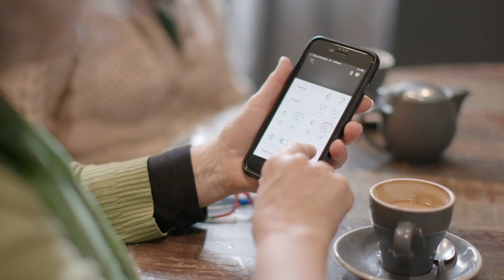Hearing Keeps Getting Better for Nucleus® 22 Implant Recipient with the Nucleus® 7 Upgrade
If you want to learn more about the Cochlear™ Nucleus® 7 Sound Processor upgrade for your Nucleus® 22 Implant,

In 1984, after having suddenly lost her hearing to meningococcal meningitis, Sue Walters put her faith in ‘groundbreaking’ new hearing technology – the Cochlear Nucleus 22 Implant. In the decades that followed, Sue received a second implant on her other ear and upgraded her sound processors many times.

Now that she has access to the Nucleus 7 Sound Processor for both ears, Sue lists three outstanding differences from her previous devices that have made a real impact on her everyday living including being able to easily listen to music and podcasts with audio directly streamed to your sound processor(s), clear phone calls and online meetings, and improved hearing in noise using the ForwardFocus* feature.

As for being one of Cochlear’s first recipients, Sue says, "I'm just really grateful to Cochlear that they do keep coming out with that new technology for the Nucleus 22 Implant. As I get older, my hearing is getting better. So, if you’re like me with the 22 channel implant and you're thinking about upgrading to Nucleus 7, I would say go for it!"

*ForwardFocus can only be enabled by a hearing implant specialist. It should only be activated for users 12 years and older who are able to reliably provide feedback on sound quality and understand how to use the feature when moving to different or changing environments. It may be possible to have decreased speech understanding when using ForwardFocus in a quiet environment.